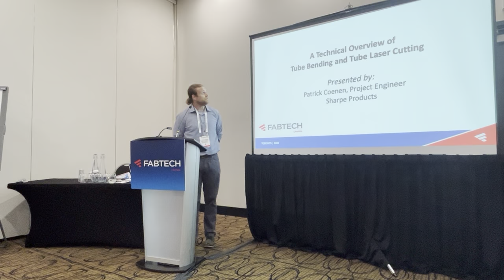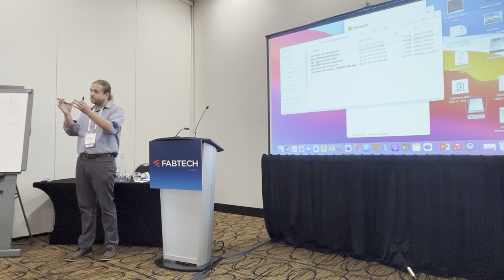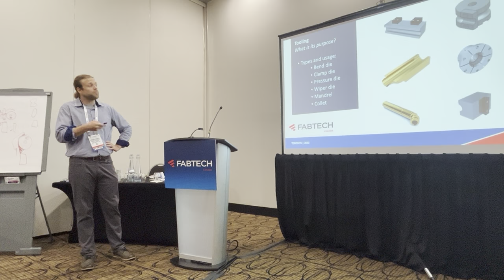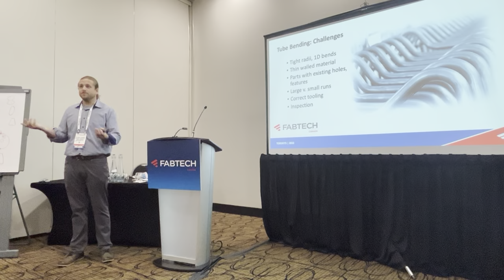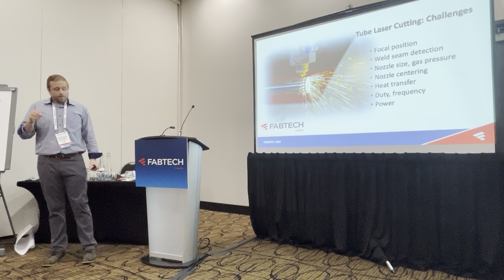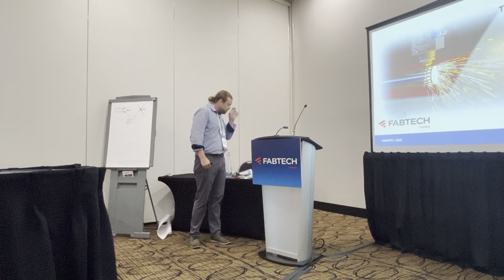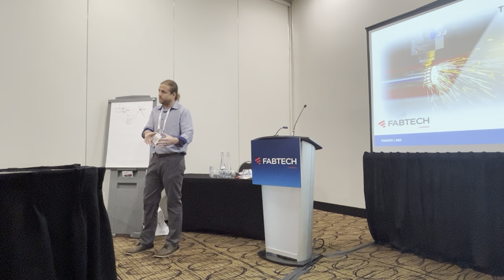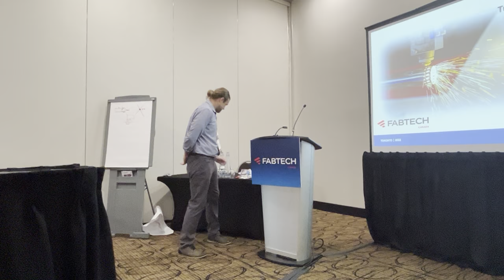A Technical Overview of Tube Bending and Laser Cutting - June 15, 2022, at FABTECH Canada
Given at the 2022 FABTECH Canada event in Toronto, this presentation covers the techniques, technology and types of tube and pipe bending and laser cutting, including information on tooling, production methods and raw materials. A key focus of this presentation is about what’s involved for both tube bending and laser cutting projects, from the initial evaluation of drawing files to specific applications. Terminology such as degree of bend, ovality, wall factor, machine technology and tolerances is also covered.